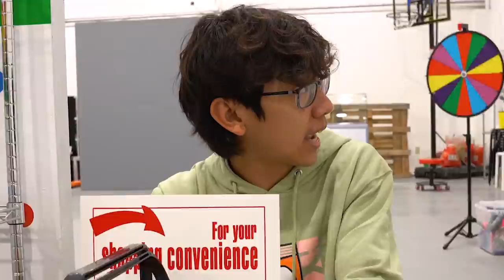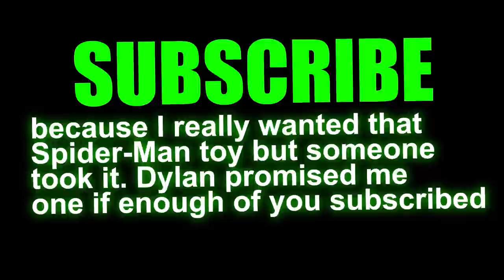I Built A FREE Toy Store!